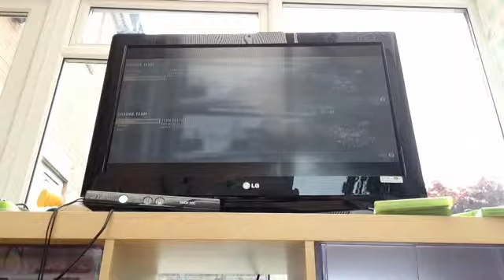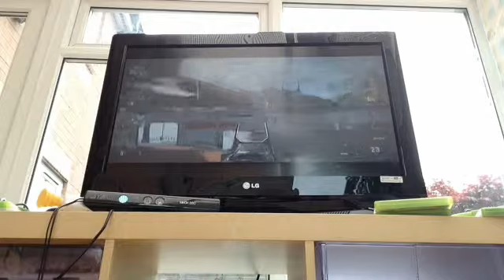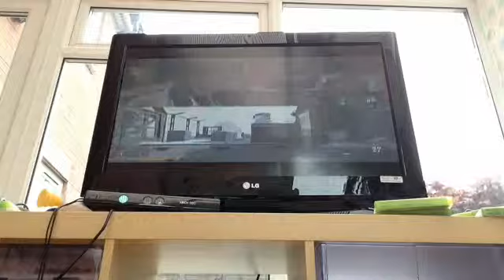Me and my bro on advanced warfare